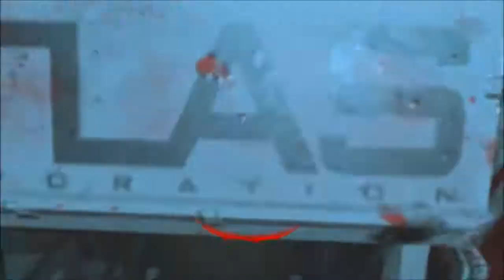Advanced Warfare Playthrough #13 ONE ARM!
MY MC channel

Add me on PS3: woodymark123. I don't have next gen or xbox sorry. Please don't spam or you will be deleted. I do make some videos on that account so please understand that I can't play at certain times :)